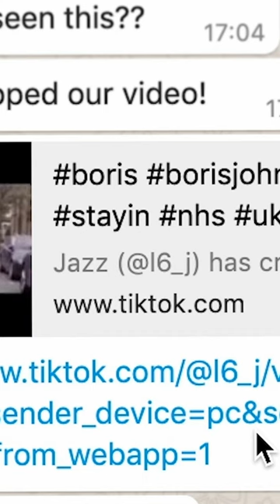The search for a stolen video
When the filmmaker Hugh Clegg found that a video he had recorded of a friend and posted to YouTube had been reëdited and shared—widely—without giving him any credit, he launched a search for the person behind the anonymous account. His new short documentary, “It Feels Personal,” uses a stream of edited images, YouTube videos, and recordings of his video chats to take viewers along on the investigation.